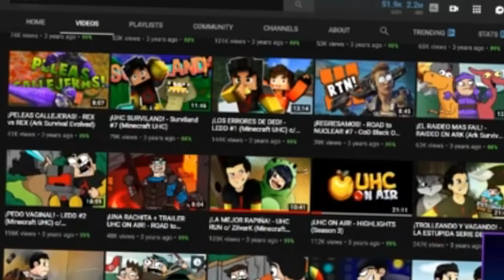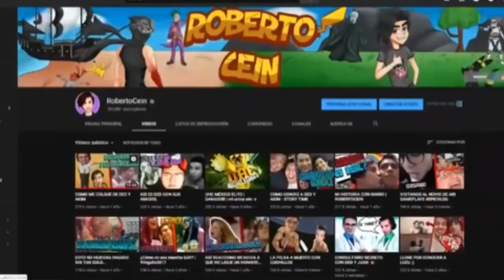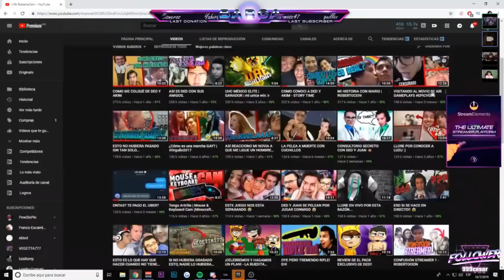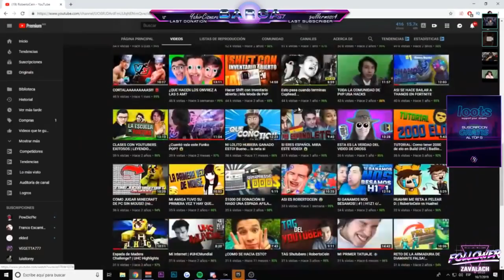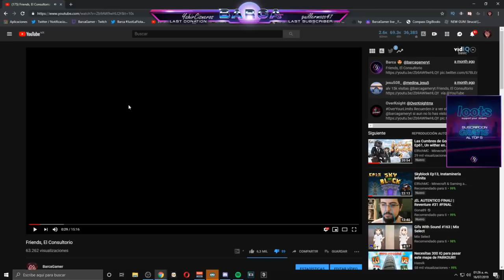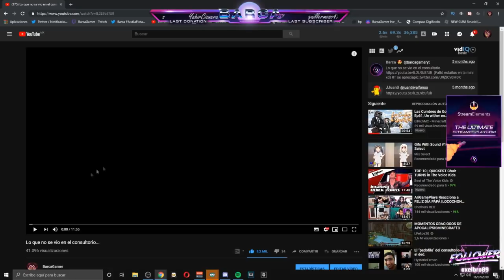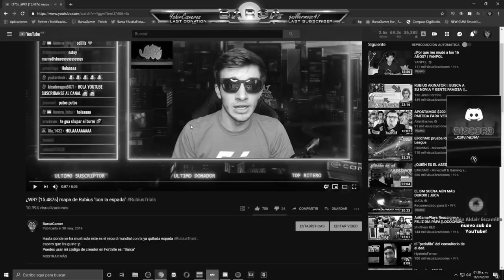EN MIS TIEMPOS...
Platica Chill con Ded, Juan y Roberto :)